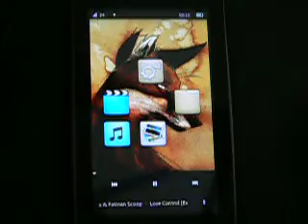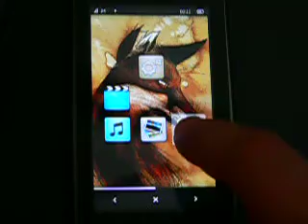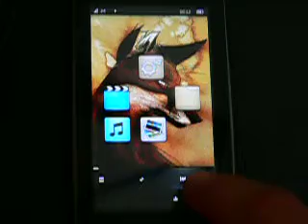H²O UCi Pre-Alpha Preview 4